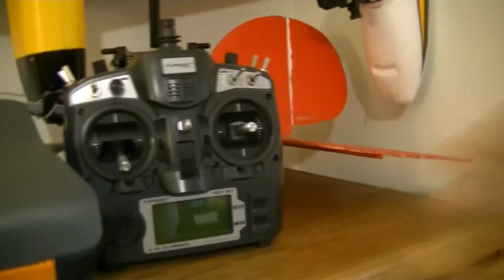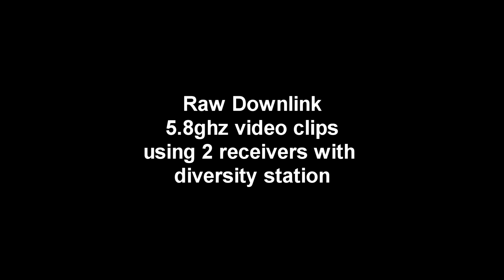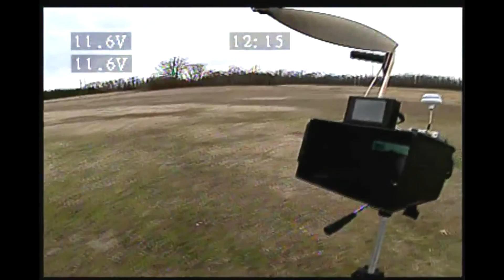FPV Ground Station With Diversity 5.8ghz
Update video with my ground station that I built. I now have installed the Eagle Tree Eagle Eyes FPV Station and a Helical antenna. So far 5.8ghz is OK but I will be switching over to 1.2ghz for video link. I am still getting the hang of this FPV thing by now doing all of my flying with the video monitor.